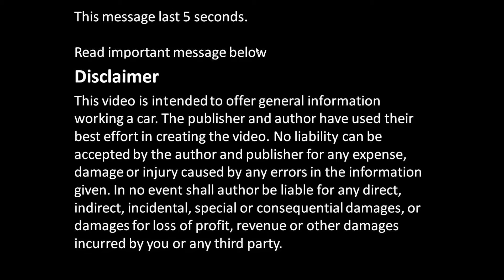How to disassemble BMW electric water pump. Engine coolant pump. Years 2005 to 2015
How to disassemble BMW electric water pump. This is coolant pump in BMW car. Years 2005 to 2015. Very high tech part. New BMW engineering.